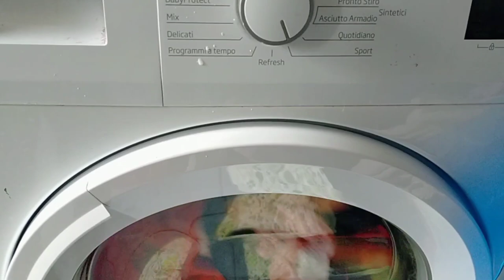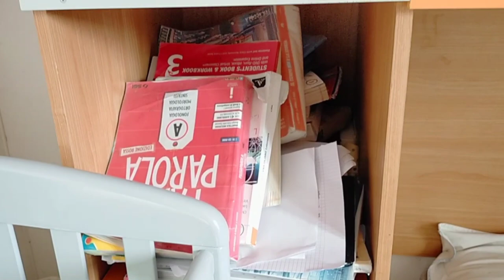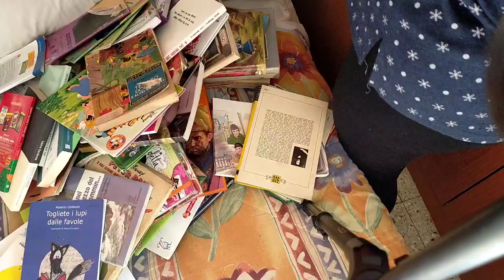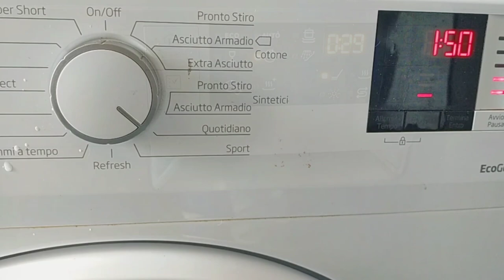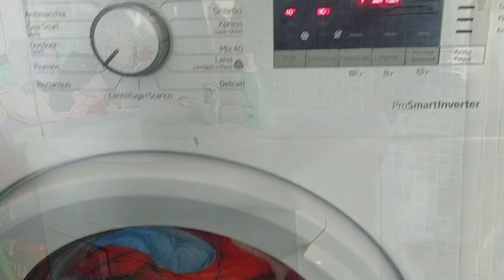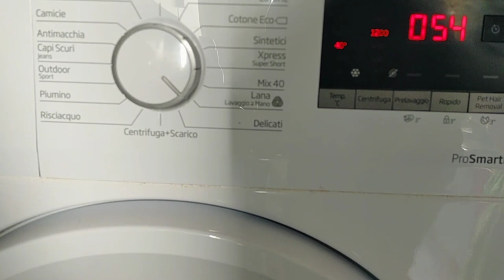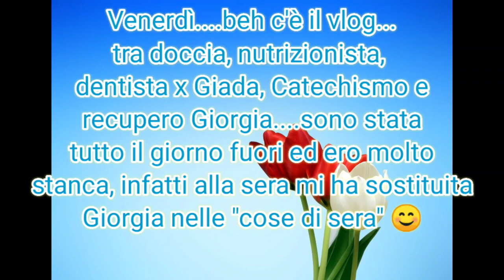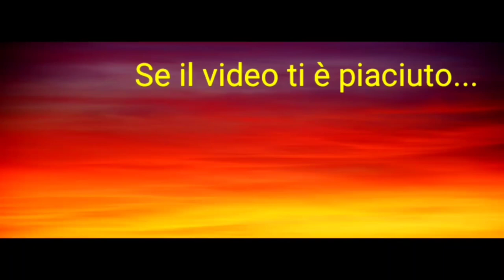🏠HOME MAKEOVER #3 🏠 NUOVO "ARMADIO" PER GIADA 🤩 SISTEMIAMO I MOBILETTI DEL BAGNO 🤫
Ciao a tutti ❤️ è stato difficile fare questo video. ma eccolo. io spero che sarete clementi 😔 lo so che è vergognoso e avete assolutamente ragione ed è per questo che ho reagito. VOI mi avete dato la forza e tutti i canali di pulizie che guardo. purtroppo come sapete ci sono delle motivazioni serie che mi hanno portato a questo punto. negli ultimi 10 anni la mia vita è stata una montagna russa emotivamente. ma adesso BASTA la vita è mia e voglio viverla bene. NON VERGOGNANDOMI ❤️ GRAZIE PER TUTTO IL SUPPORTO E L'AIUTO ❤️ Ho provato a chiedere aiuto a chi avrebbe dovuto essermi vicino ma con nulli risultati. posso dire GRAZIE solo ai miei figli e mio marito ❤️ in questo caso ❤️ è ora di tornare a splendere ☀️⭐🌟✨ 💪💪💪💪💪💪